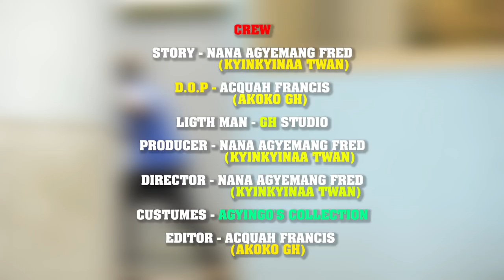ENGLISH LADIES VS YAW MOOLE(BEST SHORT FILM 2020)